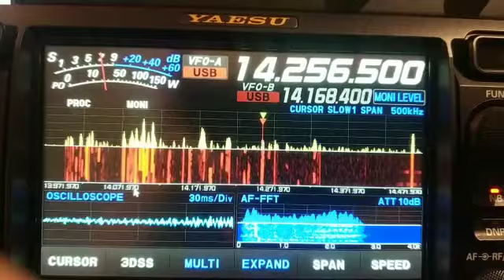20 Aprile 2021(3)